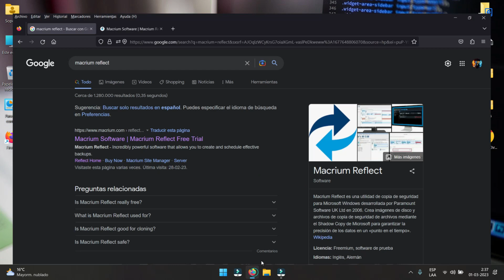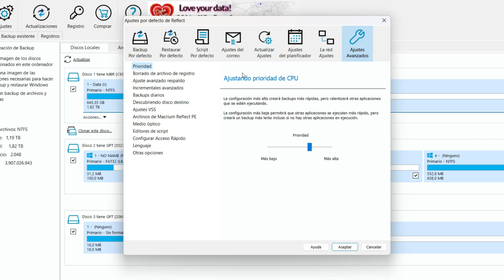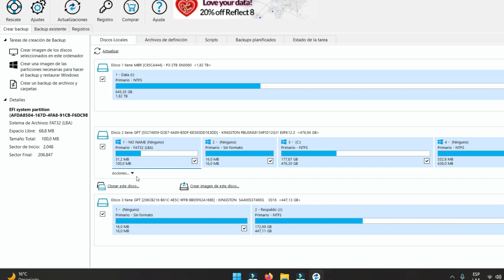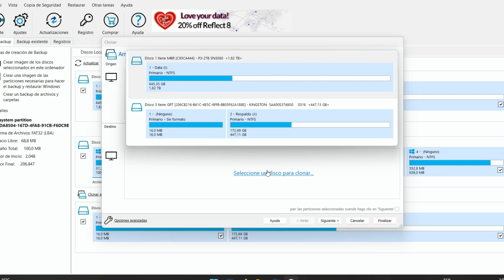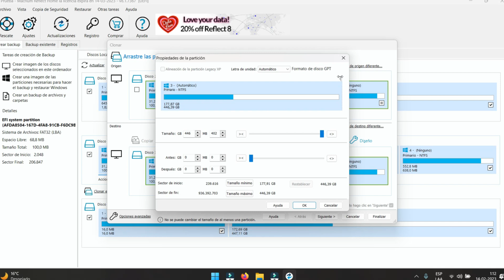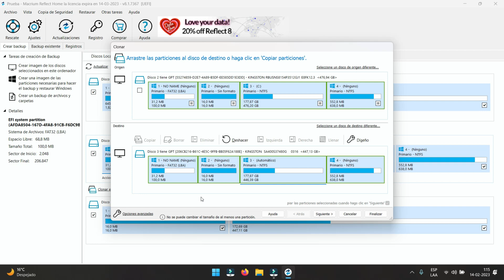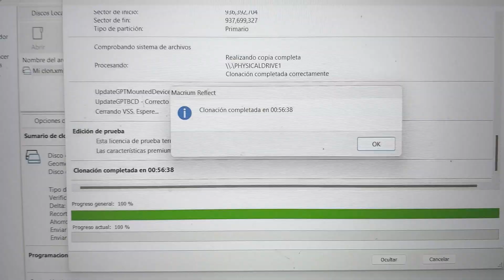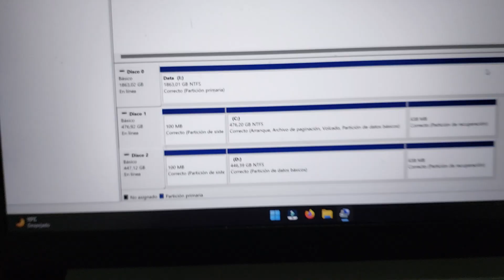Clonar de Discos Duros y SSD desde Windows con Macrium Reflect versión FREE 💽¡NUEVO 2023! EN ESPAÑOL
GRATIS 💽Clona SSD y Discos duros💽 con la versión Free en Español de Macrium Reflect, directamente desde Windows. Ademas te explico como descargarlo desde la pagina oficial, así como también instalarlo. Recuerda que esta es la versión Free o gratuita. Adicionalmente puede colocarlo en múltiples idiomas para que escojas el de tu preferencia.
Clona tus SSD y Discos duros desde Windows 7, Windows 8.1, Windows 10 y Windows 11.
Puedes clonar en los siguientes escenarios:
Clona SSD a SSD.
Clona SSD a HDD.
Clona HDD a HDD.
Clona HDD a SSD.
Link´s de interés:
👉👉👉👉Página Web Oficial del Canal👈👈👈👈